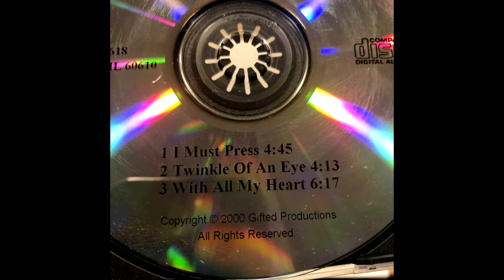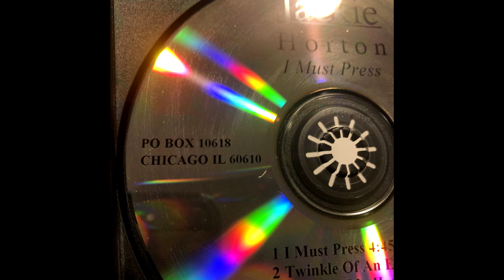Jackie Horton - I Must Press On / Twinkle of an Eye / With All My Heart